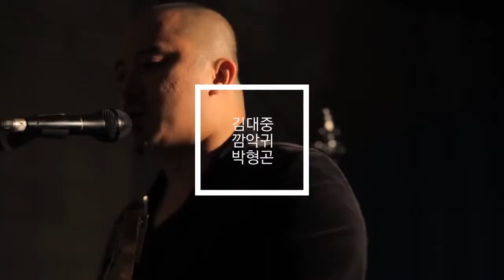2018 JIMFF 원 썸머 나잇 : CR태규 CR Taegyu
2018 제14회 제천국제음악영화제 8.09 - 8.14
2018 14th Jecheon International Music & Film Festival 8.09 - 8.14

원 썸머 나잇 - 픽 업 더 뮤직 | PICK UP THE MUSIC
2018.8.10(금) 20:00 청풍호반무대 | 20:00 10. Aug(Fri) Cheongpung Lakeside Stage